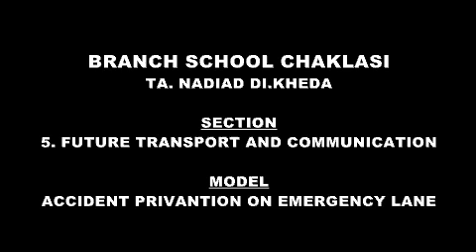Science fair 2019 20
Model - Accident prevention on emergency lane. Model reaches State level.